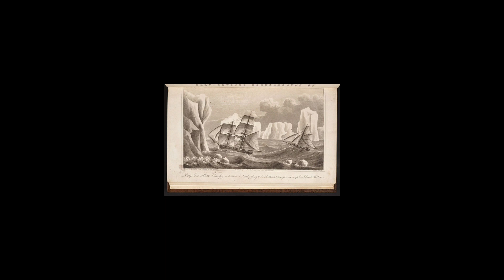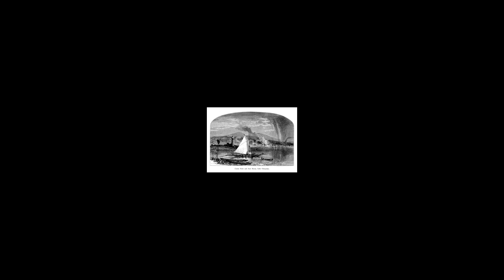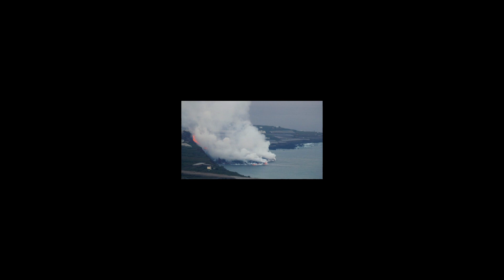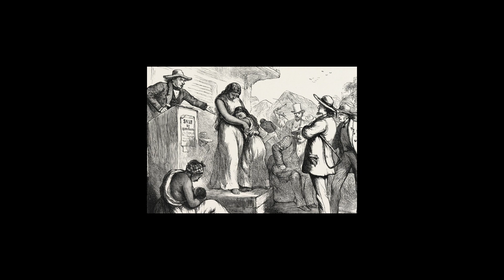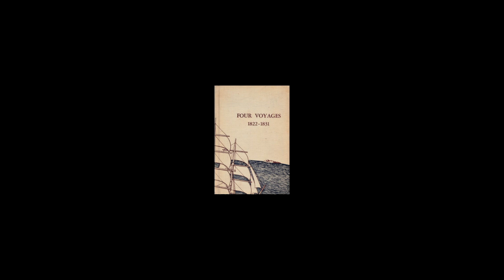Benjamín Morrel el mayor mentiroso del pacifico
Grandes descubrimientos, riqueza y fama es lo que cualquier explorador soñaba en la época del descubrimiento y post descubrimiento, así es como muchos exploradores se lanzaban a la mar esperando encontrar ese algo que los llevara a la posteridad, pero que harías tu, si al finalizar tus viajes no hubieses encontrado absolutamente nada y regresas a tus tierras con las manos vacías?